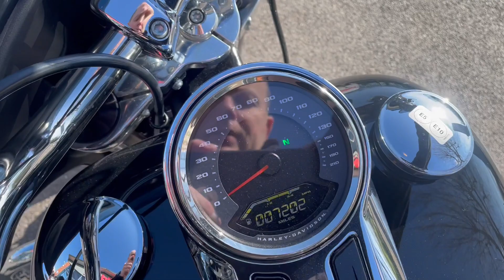Harley-Davidson Flsb Sport Glide 1745 21 (Black) walkaround with engine sound for sale